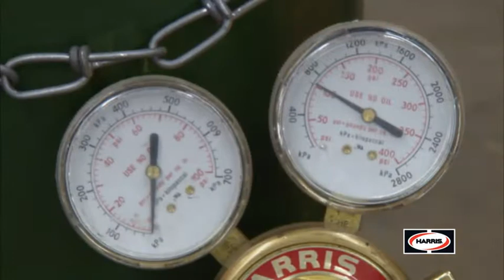Harris LP Air Fuel Tips, Acetylene Torches, Fire, and Rock n' Roll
- In this video for client Harris Products Group, LP air fuel tips and acetylene torches are seen cutting through various metals, accompanied by appropriately awesome rock music.

Partner Credit: Produced in conjunction with Barlow Productions.